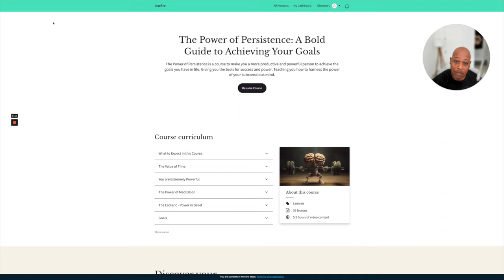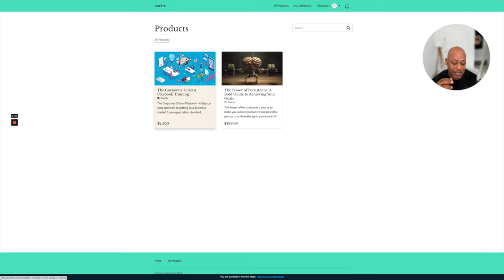The Internet is Down....Thank God I had Cash on Me